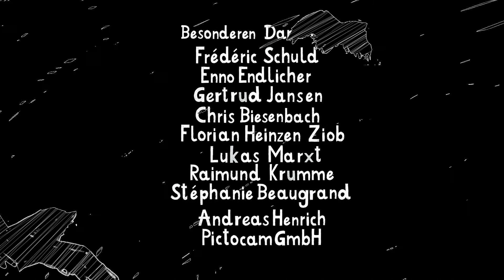Däwit | A Short Film by David Jansen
A wolf child, a cat, an angel. Animated in woodcut style, the film tells the story of Daewit who is rescued from his violent father and grows up far away from his family among wolves. Embarking on a mysterious journey to find his own identity, he encounters great hardship but ultimately finds peace in forgiveness.

CAST & CREW

Director: David Jansen
Year: 2015

AWARDS

- Grand Prix, Arte Prize, Filmfest Dresden
- First Prize Animation, River Film Festival
- Best Animation, New Jersey Film Festival (Fall Edition)
- Best Animation, Marbella Int. Film Festival
- Award Non-Genre, Creator’s Factory at Kyoto Int. Film
- Special Mention, Arlington Int. Film Festival
- Honorable Mention, VIEWFest, Turin
- Best 2D Animation, Banjaluka - The May Festival of Animated Film, Srpska
- Audience & Jury Award, YC - Young Colection Bremen
- Honorable Mention, Ojai Film Festival
- Best Animated Short, Buffalo Dreams Fantastic Film Festival
- Best Animation, Weyauwega Int. Film Festival
- Best Animation, In The Place - Int. Short Film Festival, Sofia
2016
- Best Animation Short, Arizona Int. Film Festiva
- Platinum Reel Award, Nevada Int. Film Festival
- Best Animation, Eindhoven Int. Film Festival